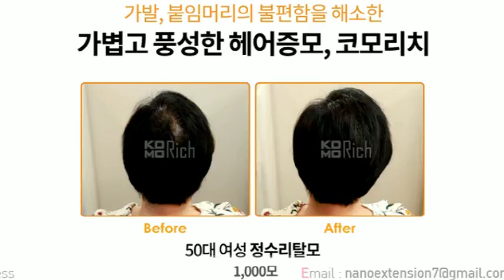Hair Nano Extension4 ▶komorich。com t_82。2。565。1041 ▩ て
¶Recruitment of overseas business partners¶ こ
komorich。com t_82。2。565。1041
✔Hair loss/Hair loss solution
✔First hair loss genetic checkup in Korea
✔Genetic probability for innate hair loss / current amount of hair loss gene / amount of seborrheic dermatitis occurring virus
✔Global leading hair nano extension brand, Komorich
✔Including customized styling after nano extension
✔No Wigs, No spray, No surgery
✔Komorich nano extension with natural looking just like my own hair.
✔99% similarity with human hair’s curl
✔Ultralight with 1/5 of human hair
✔No damage on scalp and traction alopecia
✔No feeling of irritation
✔No chemicals/ No harmful effects on human body
✔One and only synthetic hair with dye and perm in the world
✔Micro knots – nano extension
✔Plentiful hair density that are sources of confidence
✔Experiment result that high hair density makes people look 5~10 years younger
✔Solved inconvenience of wigs

Hair Nano Extension / Nano Extension service